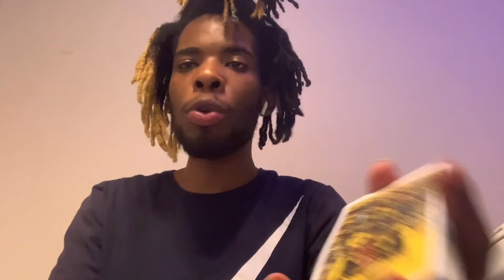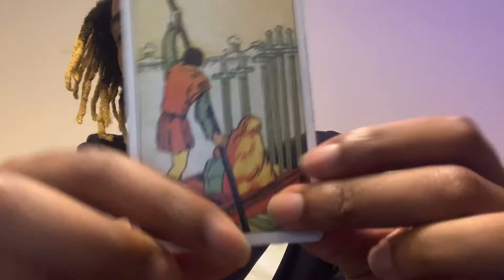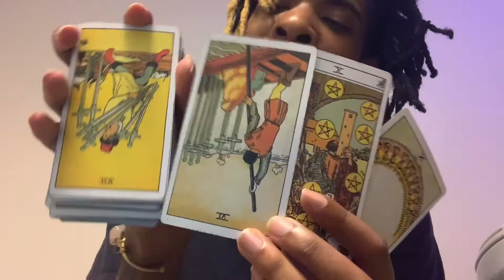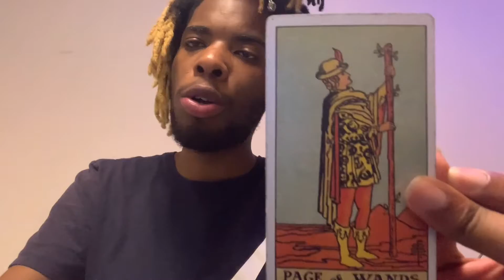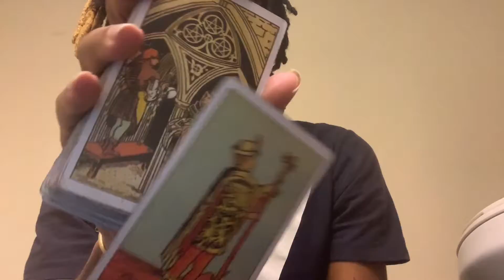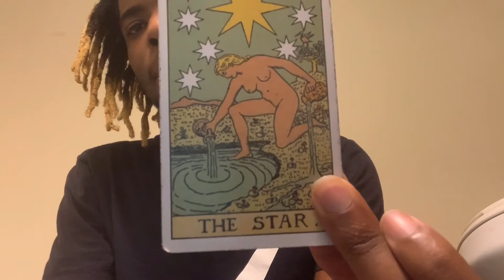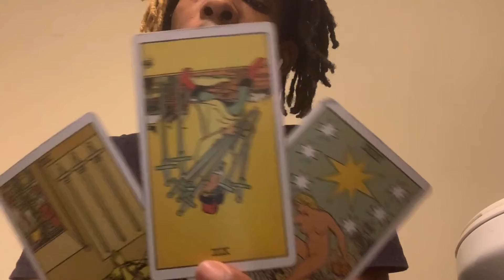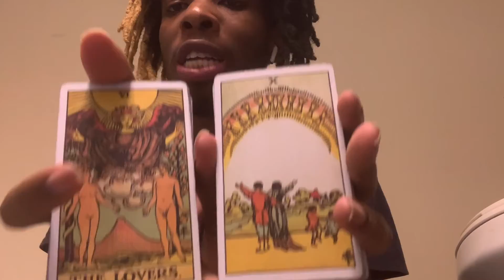CAELI SIGNS 🌬 NEW MOON IN CANCER ( ♎️♊️♒️ )